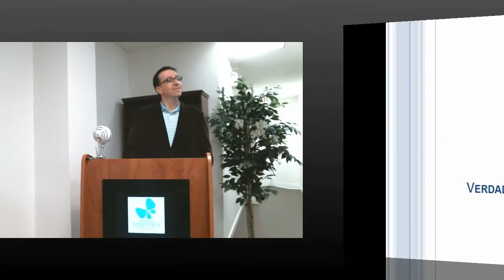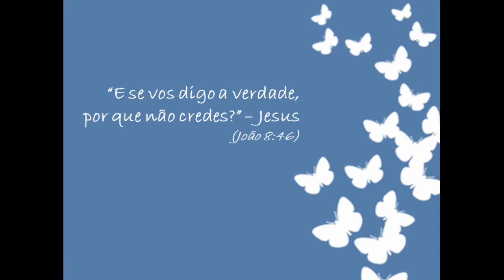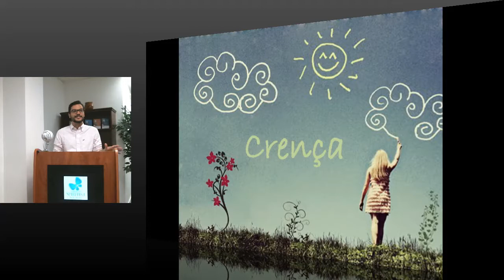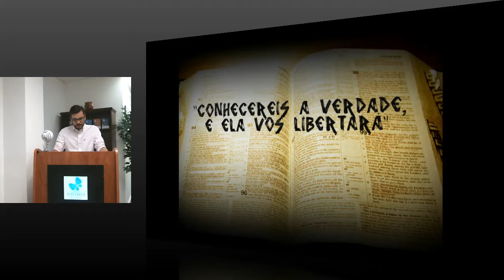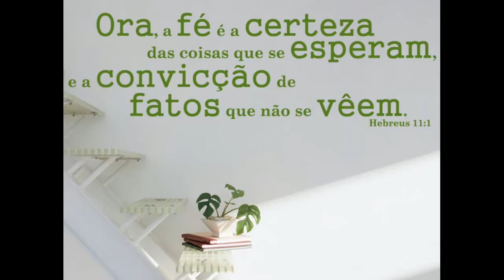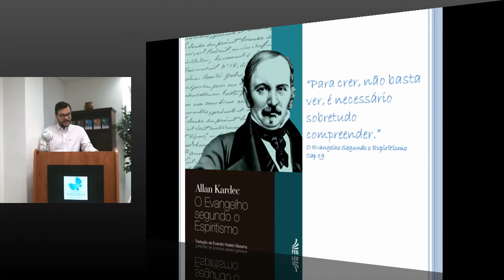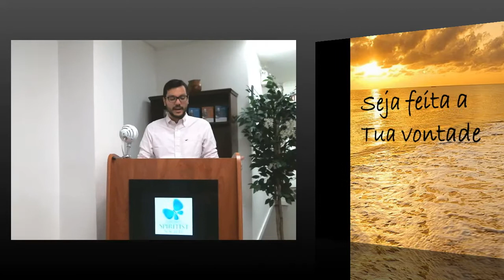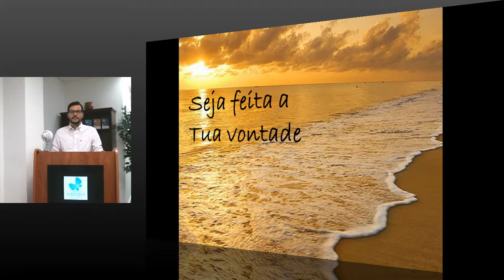Verdade e Crença (Portuguese)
Verdade e Crença
by Márcio Lee
Toronto Spiritist Society, Oct 12 2014